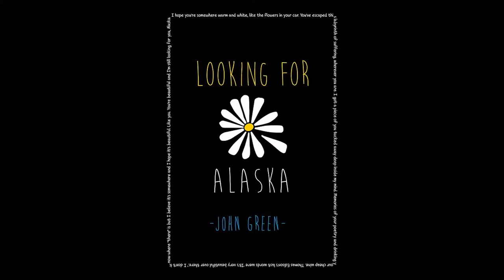Looking For Alaska Fan Art